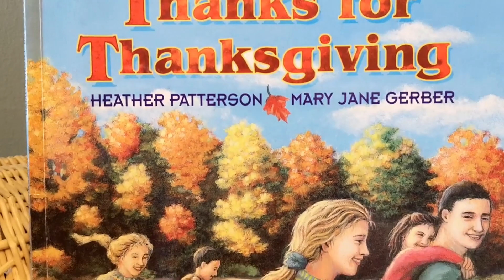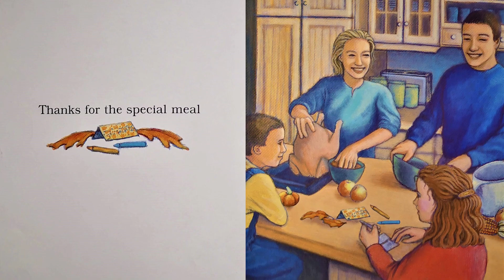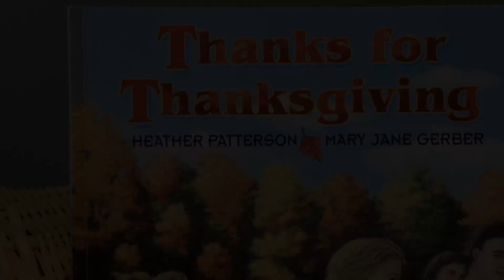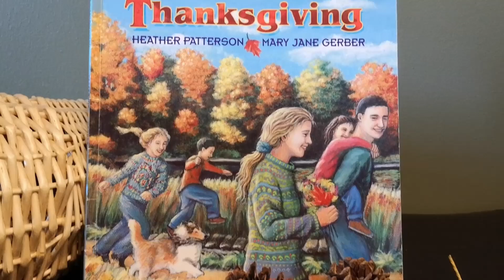Read Aloud Adventure - Thanks for Thanksgiving by Heather Patterson and Mary Jane Gerber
Hello Read Aloud Adventure friends!  Welcome to Read Aloud Adventure!  Do you know what holiday is coming up very soon here in Canada?  That’s right, it’s almost Thanksgiving!  A time for family, for good food, and a time to be grateful for all the things we have in our lives.  Even if you are not celebrating Thanksgiving where you are living, it’s still important to appreciate all the things that keep us healthy, happy and loved in our lives.  Today’s read aloud book, Thanks For Thanksgiving, reminds us of all the things to be thankful for during this season.  Let’s read and celebrate Thanksgiving together!

So you see friends, there are just so many things to be thankful for!  What are you thankful for?  Your family?  The food you eat?  The sun, moon and stars?  The fish in the sea?  Whatever you’re thankful for, try to find a way to show that you enjoy and appreciate it.  It’s important that we take the time to be thankful each day for all that we have, and we don’t take it for granted.  I know that one thing I’m really thankful for are all of you!  So thank you for stopping by today to listen to the story!  Happy Thanksgiving, and I’ll see you all again soon for another Read Aloud Adventure.